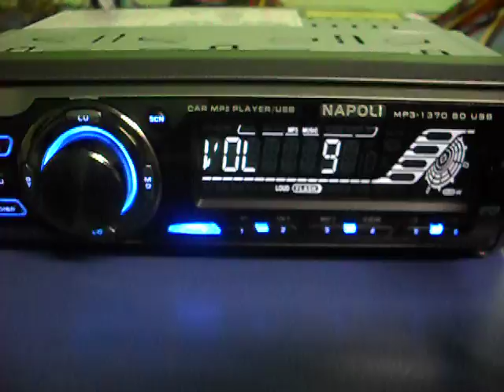ML 158581759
Video Migrado